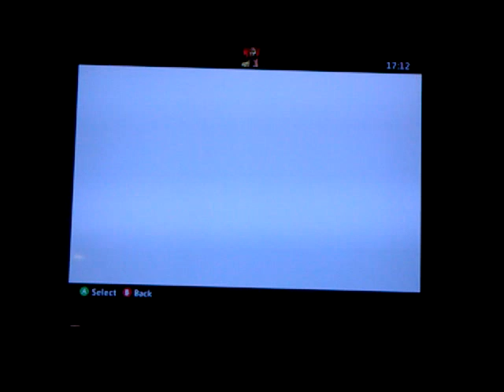Let's play minecraft part 25